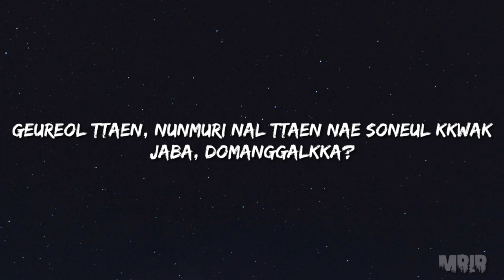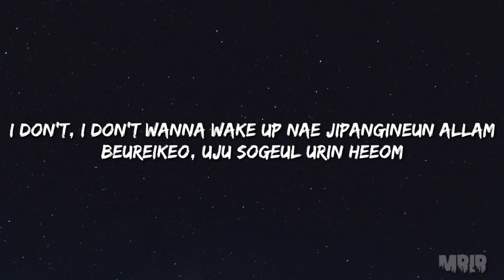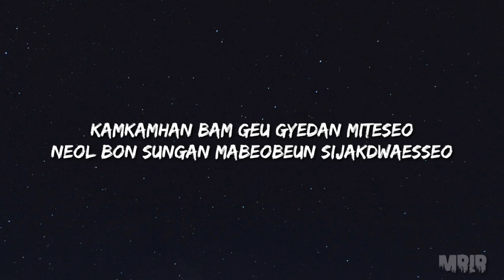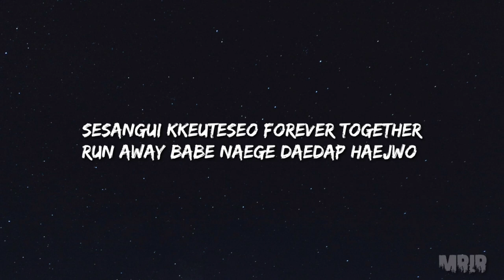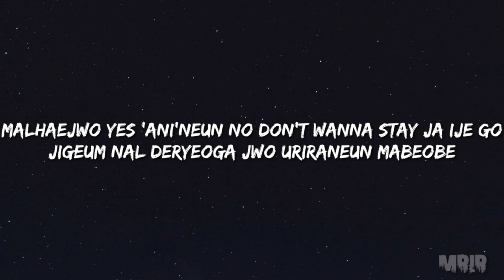TXT - Run Away KARAOKE Instrumental With Lyrics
Remake clean instrumental